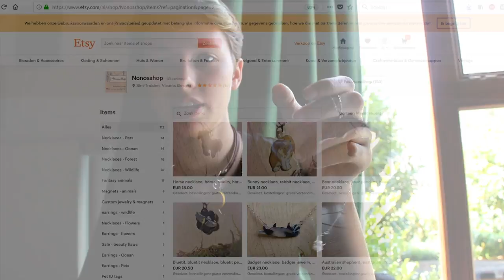Alternative gear || Where to buy therian gear (read description)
PD lost his butt!
Alternative gear: 0:18 Where to buy therian gear: 5:43 Where to buy real fur tails: 7:31
(CLICK the times to see that part u want to see specificly)

Hi everyone!
This video will contain a few important topics!
In order:

-Alternative therian gear.
What is alternative therian gear? where can I find them? Why should I get or need them? What are the pro's (or con's)? FT. personal experiences.

-Does every piece of gear suit every single occasion? What if not?

-Gear and non-accepting parents? What to do?

-How can alternative gear reduce bullying?

-Recommended 'Nonosshop' on Etsy for theriotype necklaces.

-Where to get real fur gear
What sites can u get (safe, humane, cruel-free, HQ,..) real fur tails or other real fur products?

-Throughout the whole video: what kind of gear does there exist and where can I find those?

(recommended) PLACES YOU CAN GET THERIAN GEAR:

-Etsy
- Nonosshop specificly
-Local carnival/halloween stores
-plush shops
-make yourself
-fursuit companies, sellers and artists (often custom)
-redbubble
-Local clothing stores (patches, shirts etc)
-amazon, aliexpress, wish, ebay for FAKE FUR ONLY
-Local craft/DIY stores

FOR REAL FUR TAILS AND SKINS:

-Etsy shops like : Lykos leathers ,Oakenfoxshoppe, ValkyrjaAllure (buys from furtails, but unlike with furtails you can chose your specific tail), WhiteRabbitTaxidermy , TheWildThingsPassion,HideItAwlLeather, Vfurs is recommanded but a big furfarm rather than also taxidermy like others so far

-Local markets
Look out for christmas markets, or other of such kinds. Those often have tails.

-Local comic(/anime/larp/art/..) conventions.
I actually buy most of my tails from local comic conventions. Those are usually small business/hobby furfarmers or taxidermists instead of big companies.

-The tail shop
An instagram store

-Wylder taxidermy
An instagram store

-Glacierwear
This is a big furfarm but people in the community say the tails are very high quality, it's from america so cruelty should be duable but I'm not sure how cruel they are.

-Furtail
A known american furfarm. Unsure how cruel exactly but people say the quality is good.

-Some specific amazon shops, like forison and ursfur (recommended by a ytb watcher)

-Local taxidermists , vulture culture, fur collectors and craftman. Check facebook groups, websites, forums!

-Directly from local furfarms if your laws are to be trusted and you can research the furfarm before getting a tail.

-Roadkill, you can also do this yourself with some experience and craftmanship. Check your roads, forests,.. and collect furs yourself.

Thanks to 'Mama Hanji', I can share you a link of a blog they made about tail, fur and other animal-part selling suppliers

Song: Sounds of Karugis By Eqoos
I got permission of owner/creator to use this song.

Intro credits:
Song: song my dog wrote by Brendan Biondi

WOOF!
PD